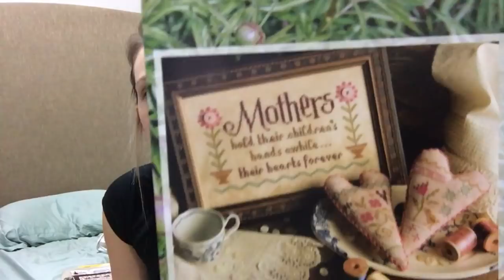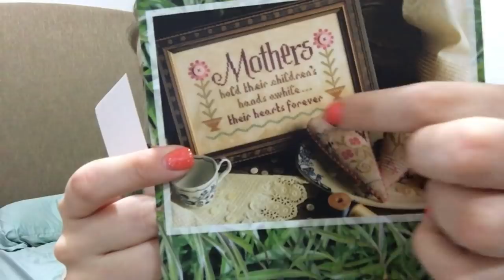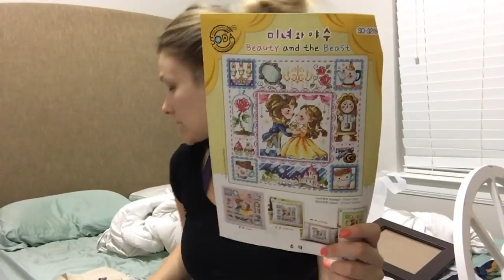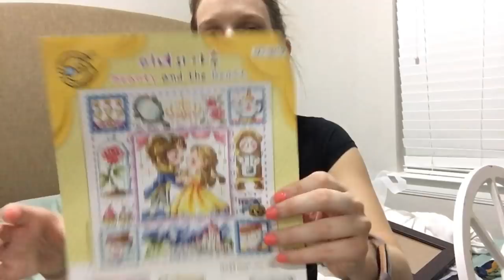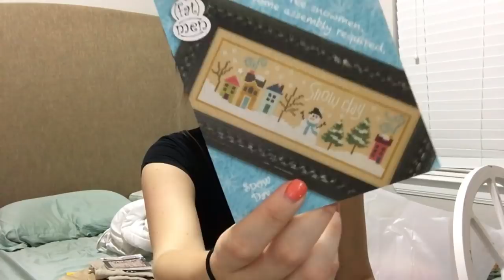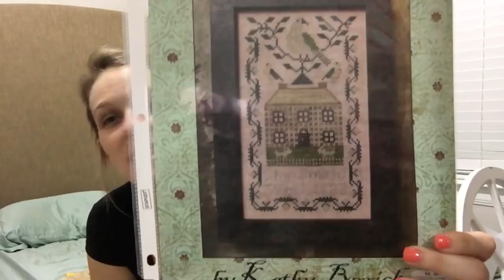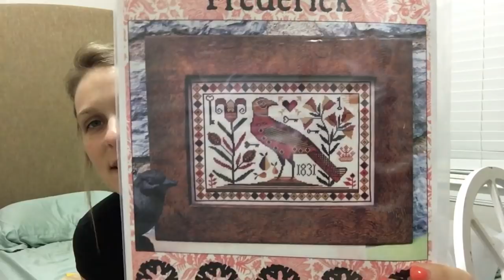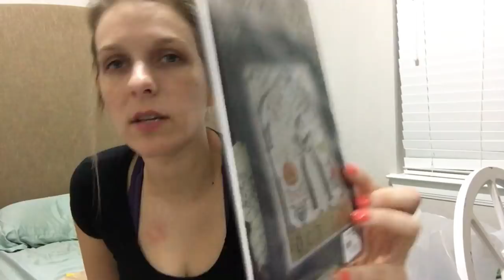Flosstube #8 ~ So proud of my stitchy friends and preparing for 500 subscribers!!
I swear I'm going to get this updated tonight after work guys! But here are some links that are a little easier to throw in